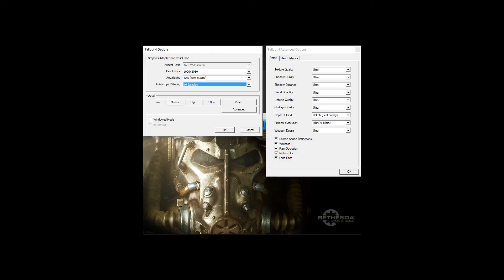AMD Radeon RX 470 -- Intel Core i3-7100 -- Fallout 4 FPS Test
Fallout 4 Performance Test @1080p High Settings @60FPS

RAM 2X8GB